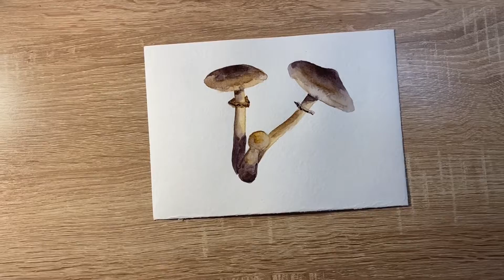Как нарисовать опята карандашом и акварелью начинающим | Рисунок для детей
Погрузиться в состояние творчества для того что бы нарисовать простой и красивый рисунок опят акварельными красками может любой желающий!
Вы только начинаете учиться рисовать поэтому самый идеальный для Вас вариант срисовать легкий рисунок акварелью. Для детей будет понятно как поэтапно нарисовать рисунок акварелью красками и получить отличный результат.